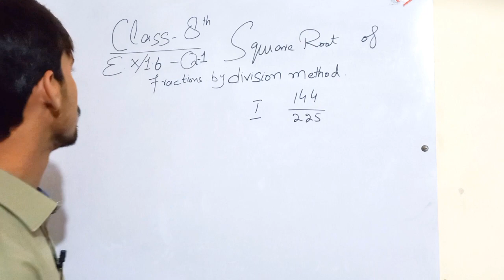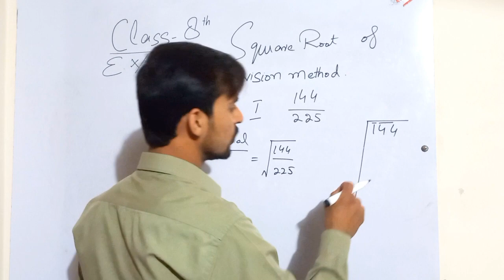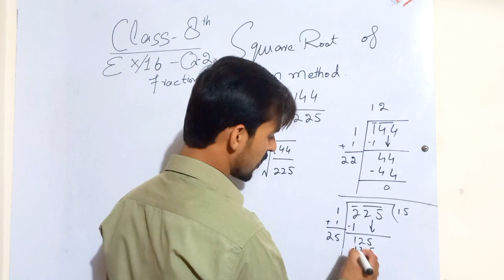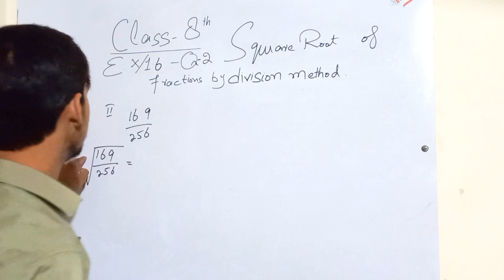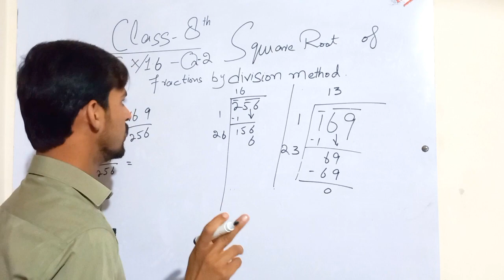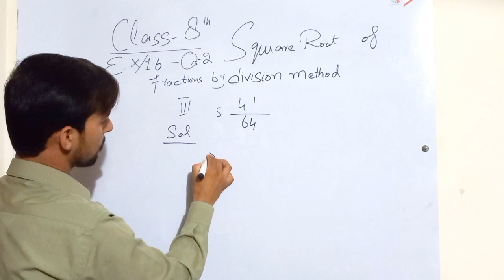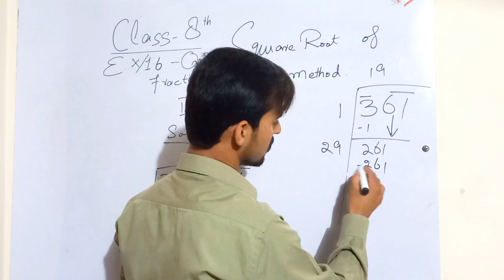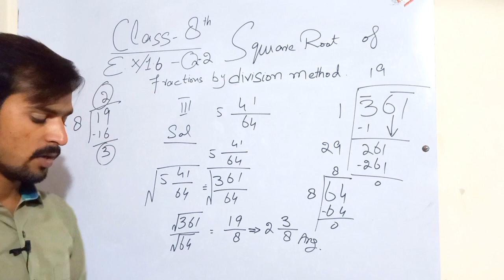Class 8 math New Book Chapter 1 - Exercise 1.6 - Question 2 || 8th math new book chapter 1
In this online lecture Muhammad Rasheed explain  Class 8th Math New Book Chapter 1 Numbers and Operations. The topic being discussed is square root of fraction by division method- Class 8th Math New Book Chapter 1 - Exercise 1.6- Question 2- 8th Class Maths Chapter 1 question 2,
Class 8th Math New Book Chapter 1 - Exercise 1.6- Question 2  part 1,
Class 8th Math New Book Chapter 1 - Exercise 1.6- Question 2 part 2,
Class 8 Exercise 1.6 - Q no 2 - part 3,
Single National Curriculum Maths SNC Ex 1.6,
round significant Figures,
How find square root of fraction,
What is square root,
Define square root of fraction,
Punjab curriculum and Text book board,
PTB Maths federal board Maths,
Square root by division method,
NBF Maths national book foundation Maths,
Federal board class 8th math textbook

8 class mth new book,
class 8 math new syllabus,
8 class math new,
8th class maths new text book chapter 1,
8th class maths new text book 2023 chapter 1,
Class 8th Math New text book chapter 1 exercise 1.6 question no 2,
8th Class Maths Chapter 1- E.x 1.6 - question 2,
8th Class Maths Chapter 1- exercise- question 2,
8th class maths new textbook exercise 1.6 question no 2,
8th class math new syllabus chapter 1 exercise 1.6 question 2 part 2,
chapter 1 exercise 1.6 question 2 part 3,
chapter 1 exercise 1.6 question 2 part 4,
class 8 maths new syllabus exercise 1.6 question 2,
8th class math new book chapter 1,
class 8th math new syllabus chapter 1,
8th math new book chapter 1,
8th math new course,
8th class math single curriculum based,
8th class math base on single national curriculum 2023-24,
Class 8th Math based on single national curriculum 2023,
class 8 maths new book exercise 1.6 question 2,
New book Math class 8 Chapter 1,
Exercise 1.6 chapter 1 class 8,